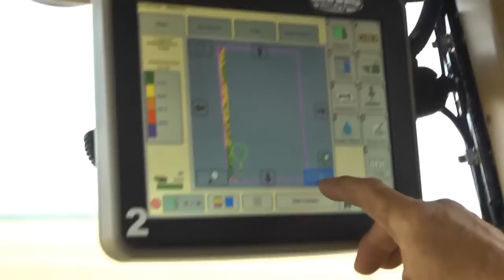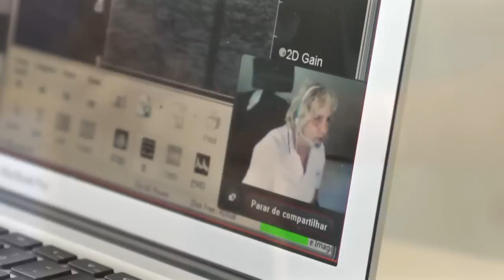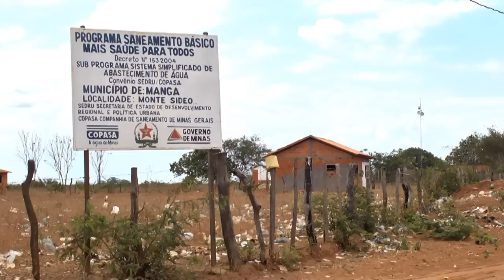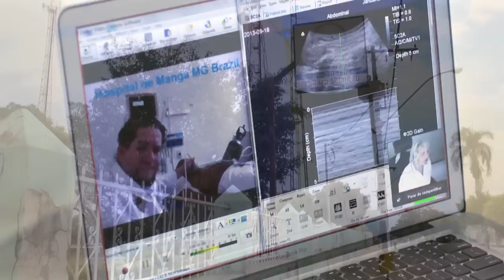Benefits for Humanity: In Their Own Words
For generations, we have dreamed about a place to live and work in space...a space station. And right now, 260 miles above us, moving 5 miles a second...that dream is a reality. We dreamed that life up there would benefit life down here. That dream has come true.

Can the research on board the space station lead to cleaner drinking water on Earth? Can it help farmers produce better crops? Can it inspire a generation of students? Can it even save a life?

It already has. As the work aboard the International Space Station begins to reach its potential, the benefits to humanity are becoming evident. These are just a few of the stories from people who have benefitted. told in their own words.